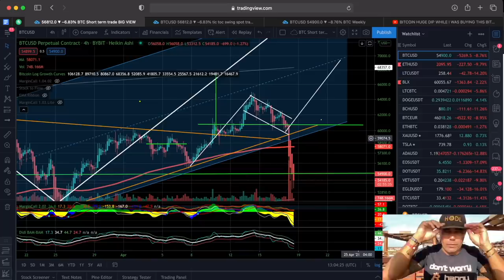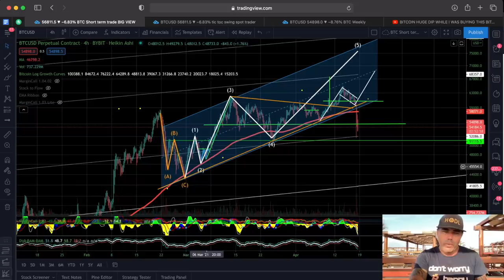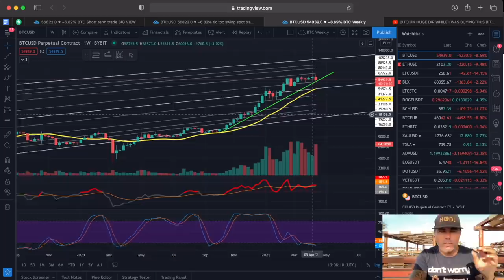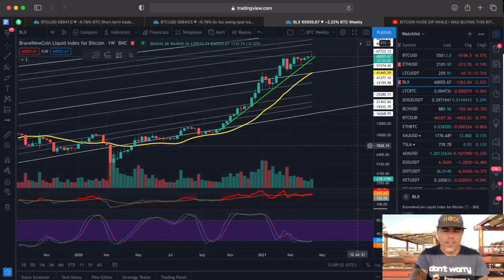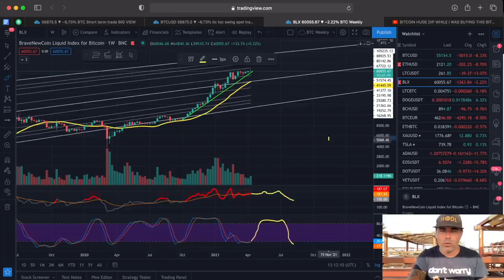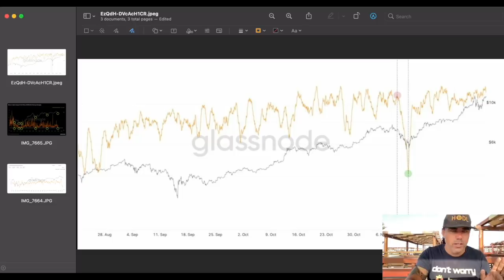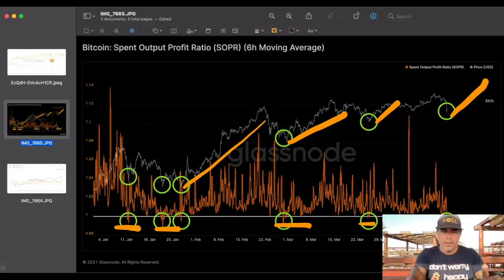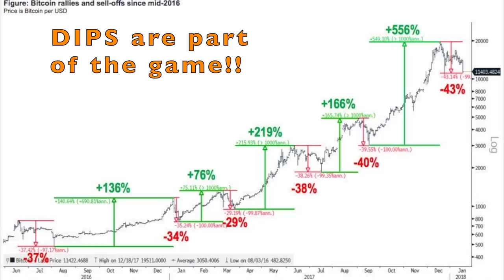WHY BITCOIN CRASHED AND WHAT'S NEXT!!! Never FREAK OUT but always ZOOM OUT!!!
In todays video we take a look at the Bitcoin price and what caused that horrible dip. Also what is expected now!!

$1010 Deposit Bonus Bash (Applicable only for First Time Depositors)
$100 Rewards Hub
$500 Referral Programme

⏰ Time Stamps ⏰
0:00 Intro
1:00 The Bitcoin Part Technical Analysis